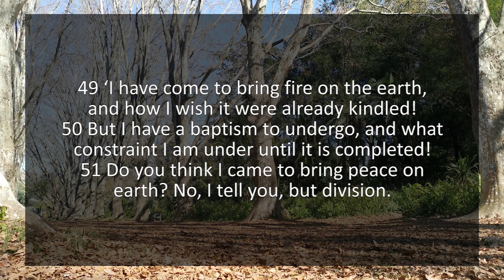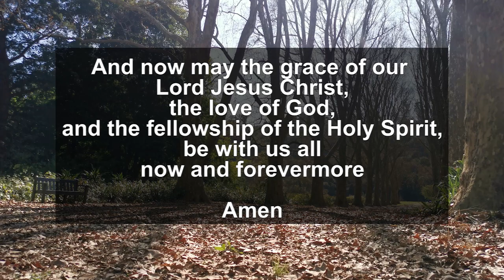14 August 2022 Sunday Sermon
Rev Zole shares the message for today